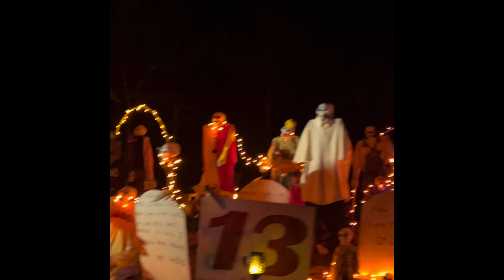Halloween sa America || LittleFILIPINA Life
Hi everybody! This video is gonna be late upload because this was filmed back in 2022 when I was in Florida. I just came across with all of these videos and pictures in my gallery and I thought that it would be nice to upload it here and share with you guys since it was my real and unforgettable trick or treat experience last Halloween. I hope you like the video. Enjoy!